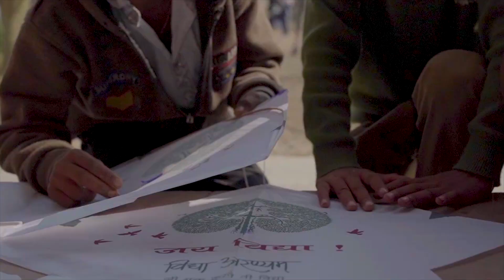Kite Festival Highlights 2020 | Vidyā-Araṇyam MGM School | Gandheli - Aurangabad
Kite Festival 2020 | Vidyā-Araṇyam MGM School | Gandheli - Aurangabad

Video by Limelight Creations: 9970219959